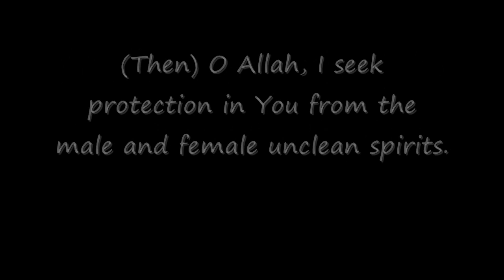Dua Before Entering The Restroom